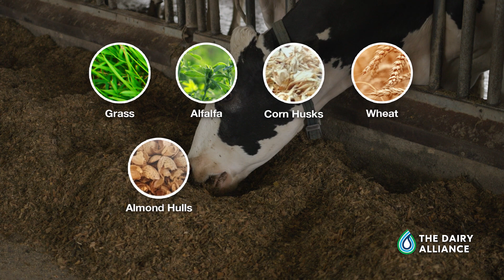TDA 1A Cows Know Upcycling Jan 27